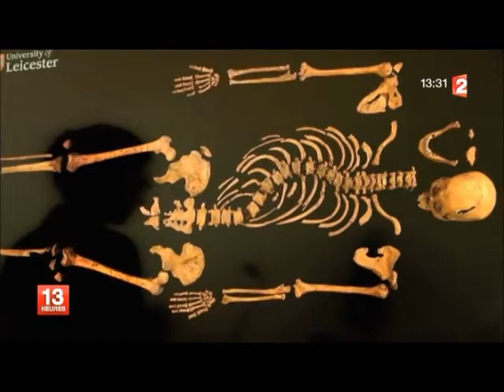Découverte de la dépouille de Richard III à Leicester